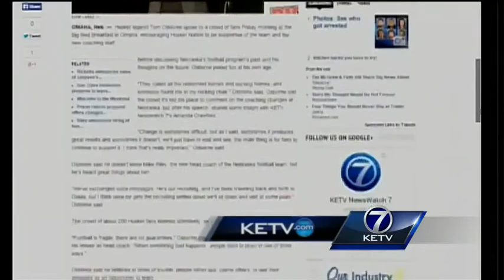Husker legend Tom Osborne shares thoughts on new football coach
Husker legend Tom Osborne spoke to a crowd of fans Friday morning at the Big Red Breakfast in Omaha, encouraging Husker Nation to be supportive of the team and the new coaching staff.